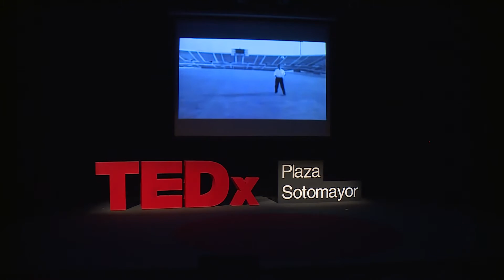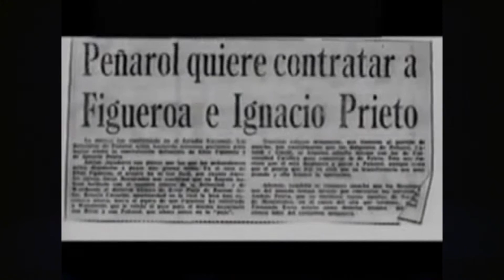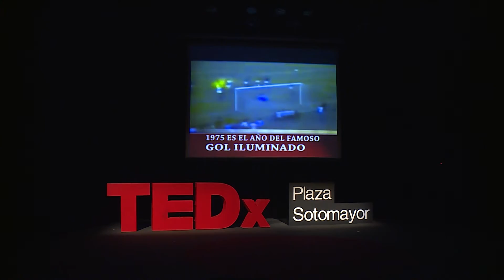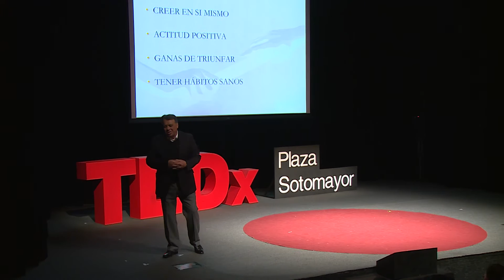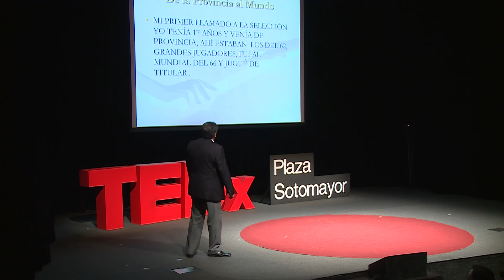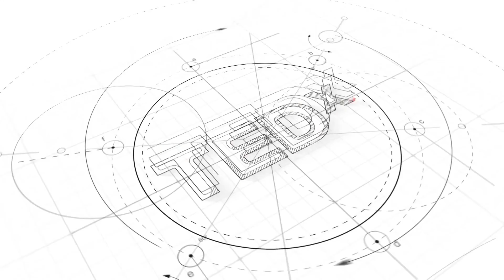Yo Puedo | Elias Figueroa | TEDxPlazaSotomayor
Don Elias nos habla de como él, un joven de región, con problemas de salud, pudo llegar a ser el mejor del mundo en su posición (defensa central). Y como el deporte es una herramienta para el desarrollo de la humanidad.

Chileno de corazón, jugador estrella de Santiago Wanderers de Valparaíso, Peñarol de Montevideo, Internacional de Portoalegre, Palestino y Colo Colo. Galardonado tres veces como el mejor futbolista de América, y como mejor defensa de la Copa Mundial de 1974. El futbol es su pasión y la mejor herramienta de movilidad social.